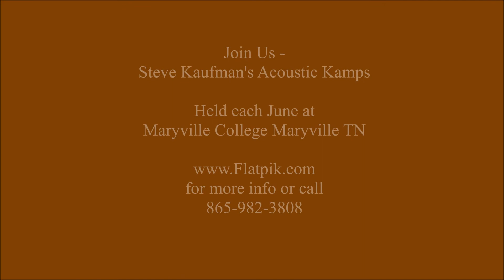June 19 Radim Zenkl and Friends perform at Steve Kaufman's Acoustic Kamps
Radim Zenkl and Friends perform at Steve Kaufman's Acoustic Kamps  in Maryville TN. Held each June in the foothills of the Great Smoky Mountains at Maryville College.